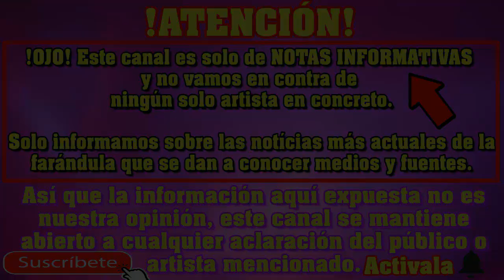DUDAN traer los restos DE JOSE JOSE A MEXICO tras FUNERAL EN MIAMI